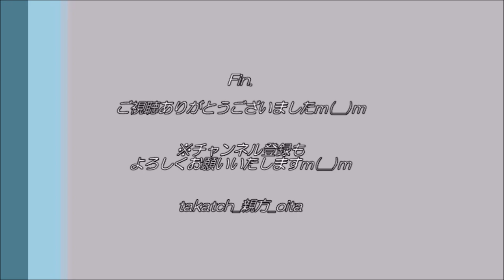【大分】菖蒲2020 in 別府神楽女湖｜紫を感じる♪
大分県別府市の菖蒲の名所、「神楽女湖(かぐらめこ)」。
毎年6月に美しい菖蒲が咲き乱れます☆
📝大分県別府市「神楽女湖の菖蒲2020」紹介ブログ記事